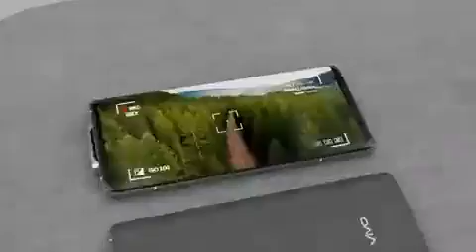DRONE CAMERA MOBILE